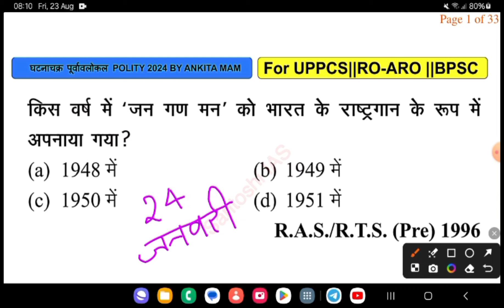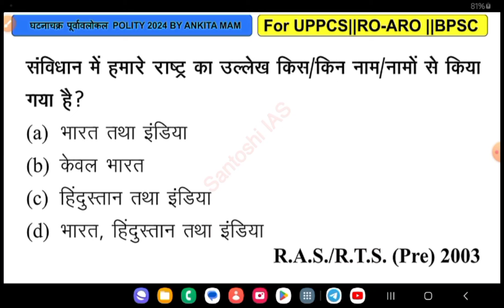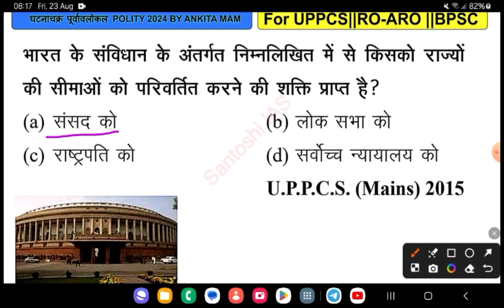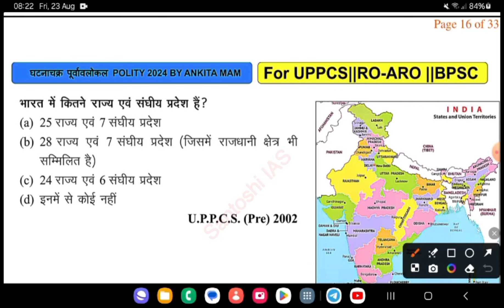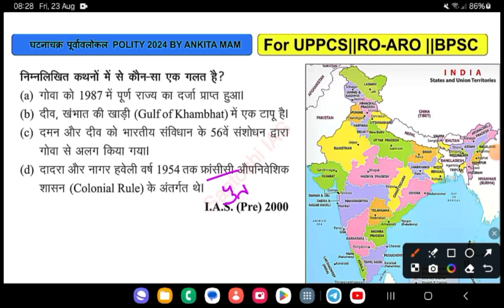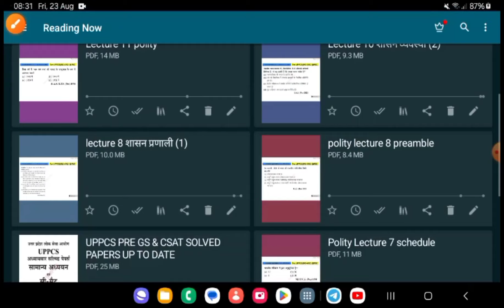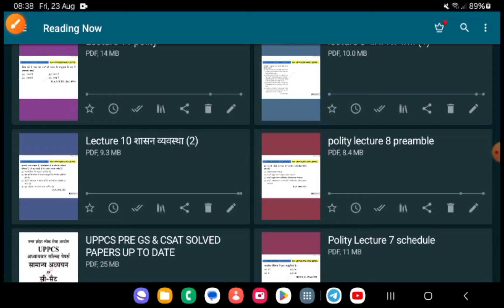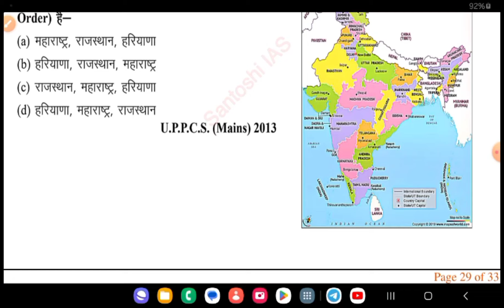Ghatna Chakra Purvavlokan Series 2024 POLITY || राज्यों का गठन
GHATNA CHAKRA PURVAVLOKAN SERIES 2024 || DAILY POLITY CLASS FOR UPPCS RO-ARO BPSC
यूपीपीसी के लिए राजनीति
यूपीपीसी प्री के लिए राजनीति
यूपीपीसी 2024 के लिए राजनीति
यूपीपीसी के लिए राजनीति हिंदी में
यूपीपीसी के लिए राजनीति अंग्रेजी में
2024 से पहले यूपीपीसी के लिए राजनीति
यूपीपीसी मेन्स के लिए राजनीति
2023 से पहले यूपीपीसी के लिए राजनीति
यूपीएससी प्लेलिस्ट के लिए राजनीति
यूपीएससी प्री प्लेलिस्ट के लिए राजनीति
ghatna chakra polity purvavlokan
ghatna chakra polity in english
ghatna chakra polity book review
ghatna chakra polity master video
ghatna chakra polity 2022
घाटना चक्र राजनीति हिंदी में
ghatna chakra polity 2024
अंग्रेजी में घाटना चक्र राजनीति
ghatna chakra
घाटना चक्र राजनीति एमसीक्यू
घाटना चक्र राजनीति पुस्तक समीक्षा
घाटना चक्र राजनीति प्लेलिस्ट
important schedule